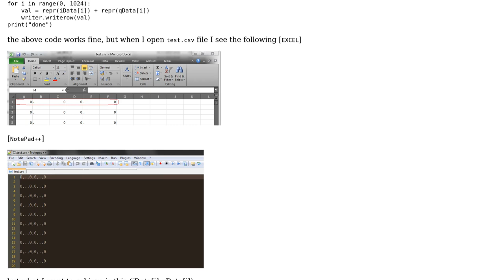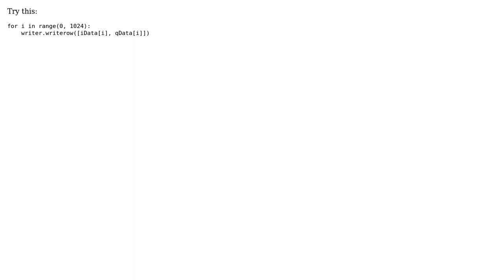How to export multiple arrays from IronPython to CSV?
With thanks & praise to God, and with thanks to the many people who have made this project possible! You are responsible for your own actions.